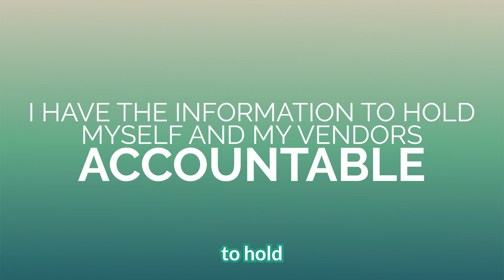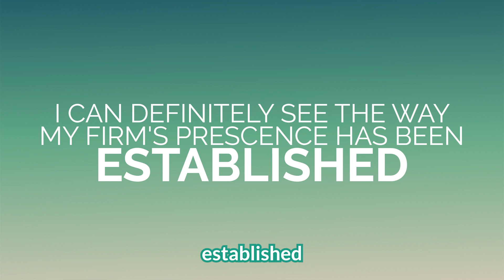HOW ONE LAW FIRM OWNER ESTABLISHED HER FIRM'S ONLINE PRESENCE THROUGH THE POWER OF MARKETING!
Struggling to amplify your family law firm's online presence and grow your firm? Feeling stuck in the digital world? You're not alone! Meet Attorney Joy Edwards, the founding attorney of Edwards Law Group. Through marketing strategies, Attorney Joy Edwards transformed her legal practice with a game-changing marketing strategy.

Joy's family law firm was originally relying heavily on word of mouth for new business. She knew she needed a to make a shift in order to compete in a digitally dominating world.

Joy initially had NO IDEA about marketing, and had no interest in learning how everything works. What she DID KNOW was that she wanted her firm to grow, and marketing was the way to make that happen. Joy decided she wanted to partner with a marketing firm that is responsive, teaches you about marketing, but most importantly, takes ownership of the marketing strategy so she doesn't have to!

When Joy began working with Green Cardigan Marketing her firm started with ZERO online presence. Now, she sits at over a combined total of 1.4k followers as well as thousands of monthly visitors to her site!
She is a lawyer, law firm owner, and manager who doesn't have to worry about growing her law firm because THAT'S WHAT WE DO!

Timestamps:
00:00 - Introduction
00:30 - What Was The Reason Why You Reached Out To Green Cardigan Marketing?
01:05 - "I Had No Idea Where To Start With Marketing."
01:29 - How Has Green Cardigan Marketing Solved Your Marketing Problems?
02:10 - What Results Have You Seen Since Working With Green Cardigan Marketing?
03:59 - How Long Does It Take For Green Cardigan Marketing To Respond?
04:59 - What Is The Best Part About Working With Green Cardigan Marketing?
05:36: Would You Recommend Green Cardigan Marketing?
Green Cardigan Marketing is a digital marketing agency who helps law firms grow and achieve their financial goals.

Our team is dedicated to providing tactics and strategies to law firms that work!